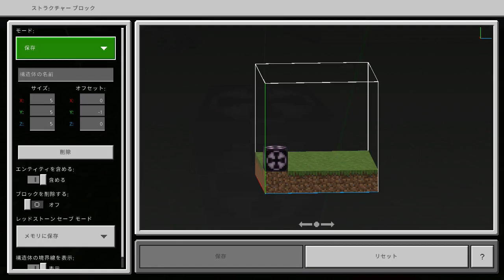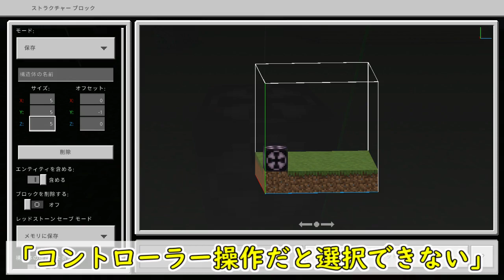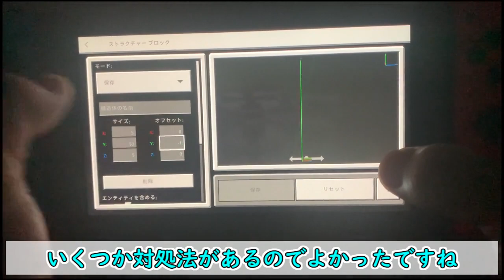【統合版マイクラ】Ver1.19.50 ストラクチャーブロックが使えないバグ!? 統合版マインクラフト・バグ報告会【Switch/Win10/PE/PS4/Xbox】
Bedrock Edition Minecraft・Ver1.19.50から発生した
ストラクチャーブロックのＹ座標の部分の変更ができないバグがあります。